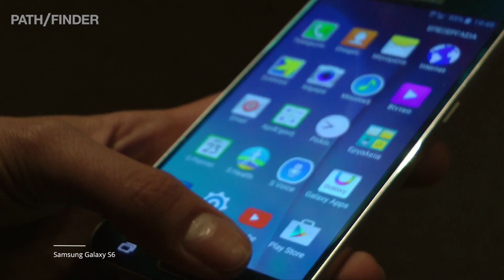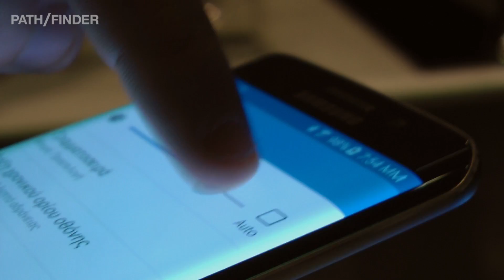Samsung Galaxy S6 & S6 Edge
Τα Galaxy S6 και Galaxy S6 Edge θα είναι διαθέσιμα στην ελληνική αγορά στις 17 Απριλίου 2015 σε όλο το επίσημο δίκτυο συνεργατών της Samsung. Το Pathfinder βρέθηκε την Δευτέρα 23/4 στην μεγάλη παρουσίαση του Samsung Galaxy S6 και σας μεταφέρει τις πρώτες εντυπώσεις από την εμπειρία μας με τα Galaxy S6 και Galaxy S6 Edge.

Όλα αυτά και ακόμα περισσότερα έρχονται πολύ σύντομα στην ενότητα της τεχνολογίας του Pathfinder!